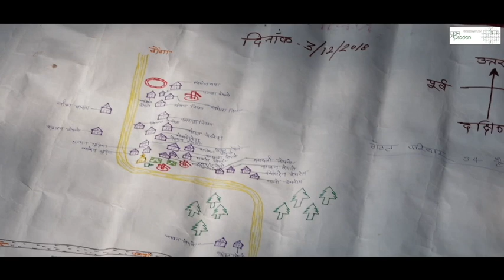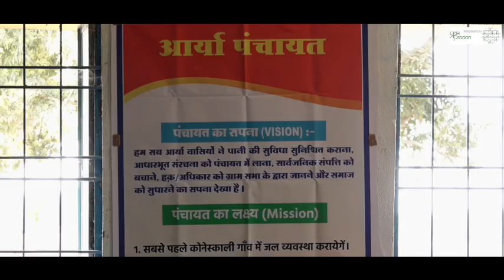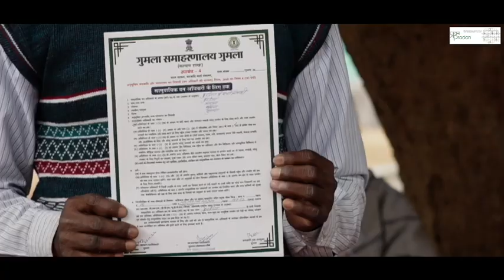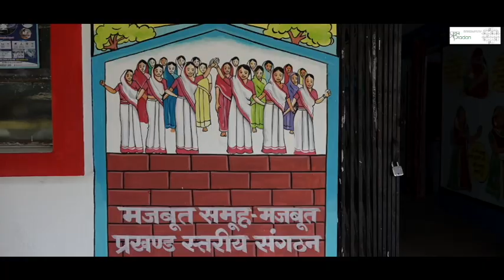PRADAN | Role of PRI SHG Convergence in Gram Sabha